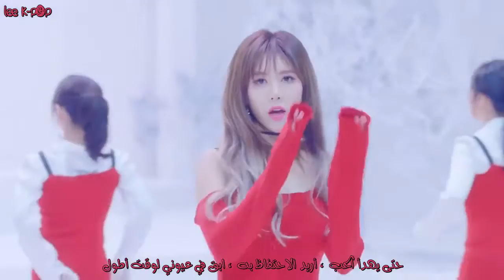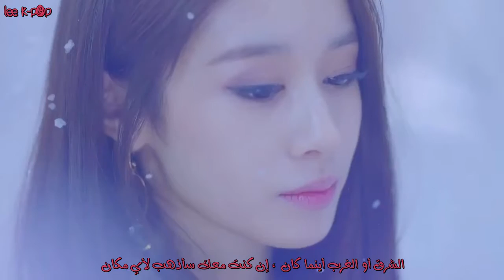T-ara - Tiamo [Arabic Sub]